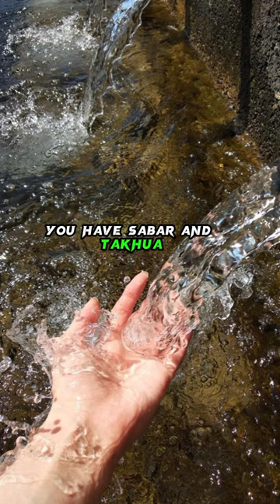mufti menk#mufti menk,mufti menk new,mufti menk live,mufti menk 2022,mufti menk latest,mufti